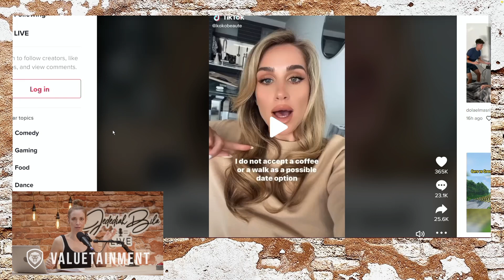'Who Gives A SH*T!' - Jedediah Bila SLAMS TikToker Over First Date Demands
Jedediah Bila Live Episode 11. In this short clip, Jedediah Bila discusses what a good date should be associated with.